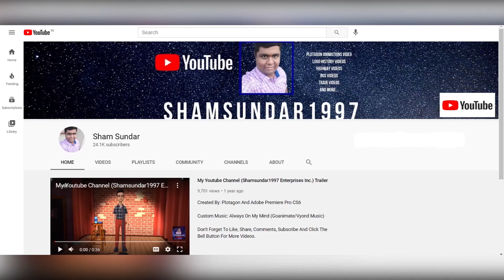George Rebuilts Tidmouth Sheds/Ungrounded